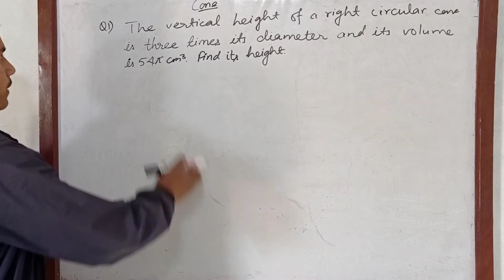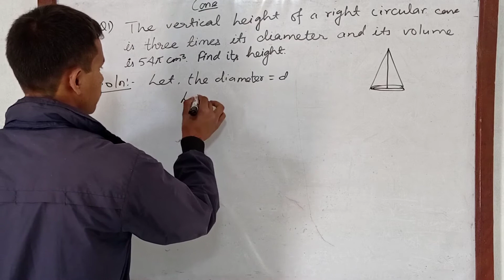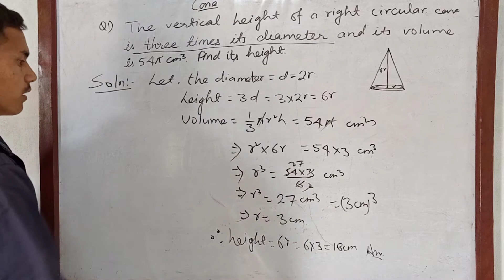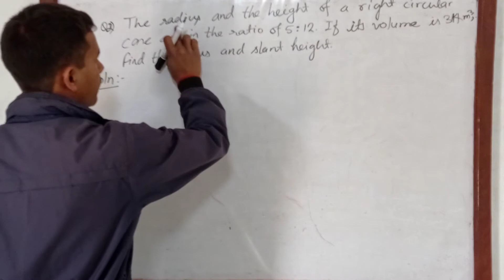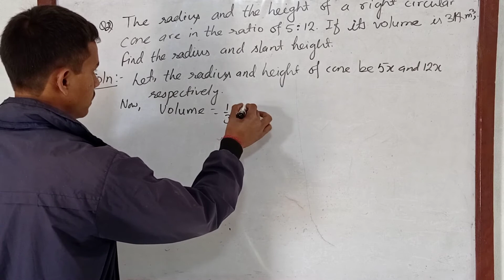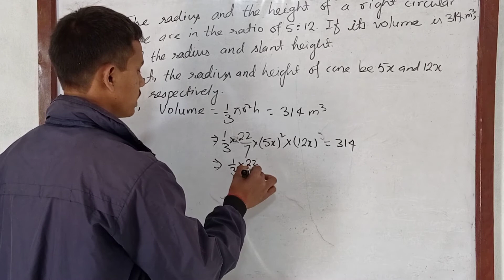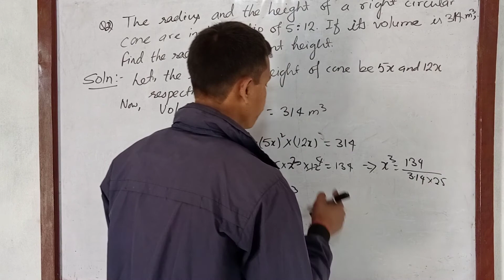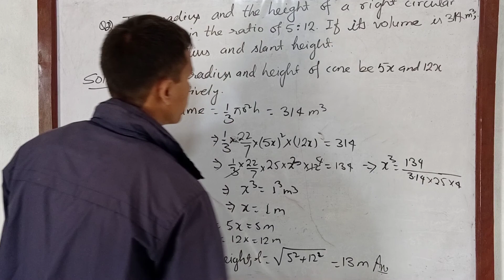Cone | Easy mathematics classes| Online classes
important questions and solutions.